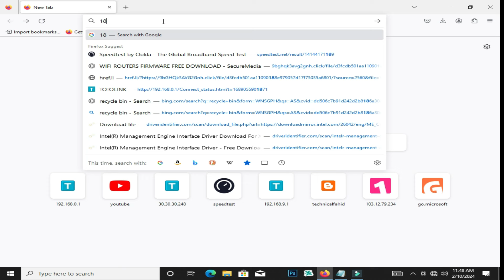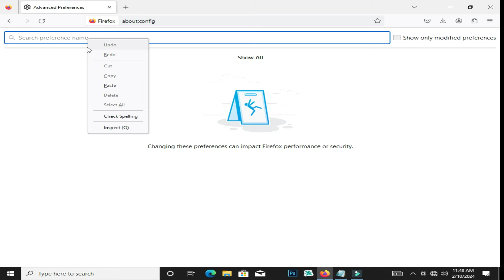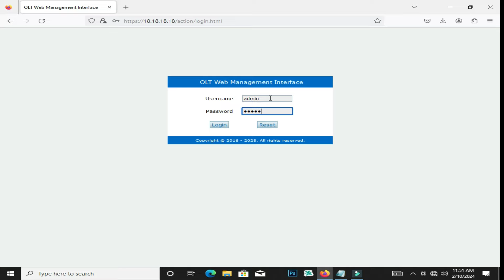Vsol olt login page error | How to Login Vsol Olt in Firefox | Vsol Olt not open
Step 1= about:config
Step 2= security.tls.version

Technical Ahmad